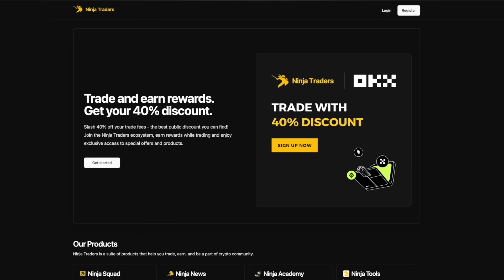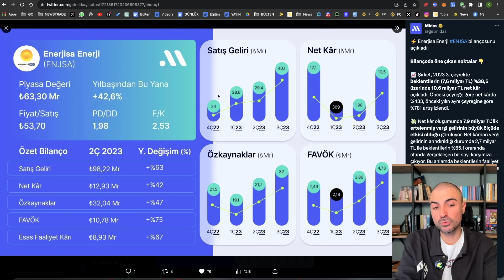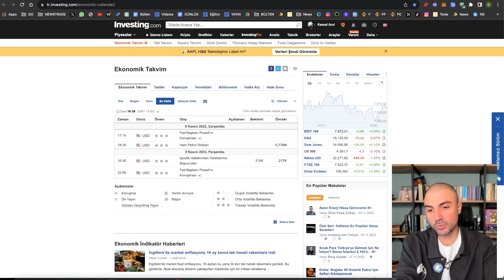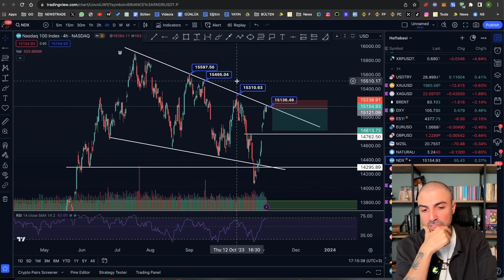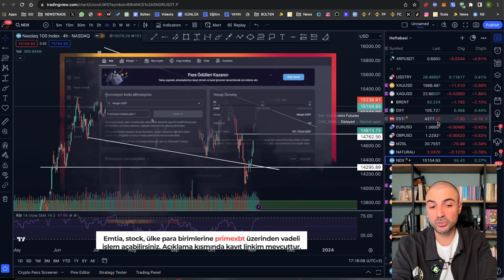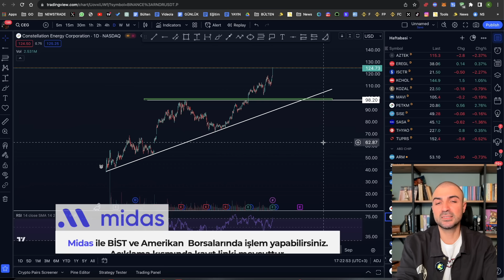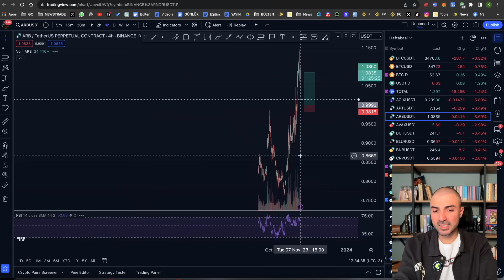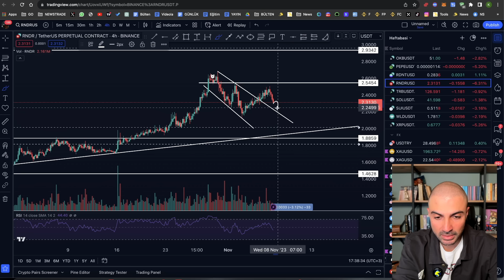Bitcoin ve Altcoinlerde Oyun Planım! Borsa, Altın ve Endeksler Son Durum